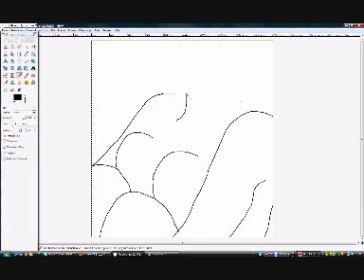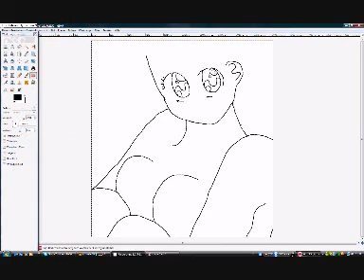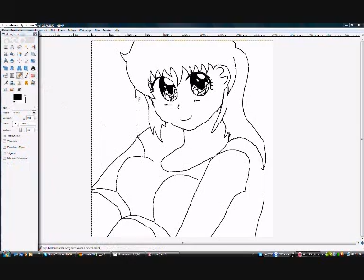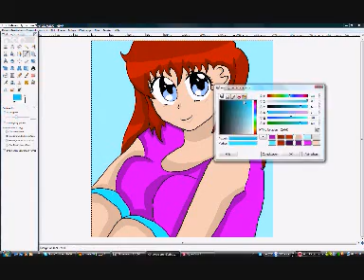hikari speedpaint new.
hatte vorhin ein ähnliches viedeo oben..tortal schlimm..naja neuer version mit besserer quali...die lieder sibd song for sophie und iwas von shugo chara...öhm..ja..sie hat riesen brüste..i know..just..ignore it -.-